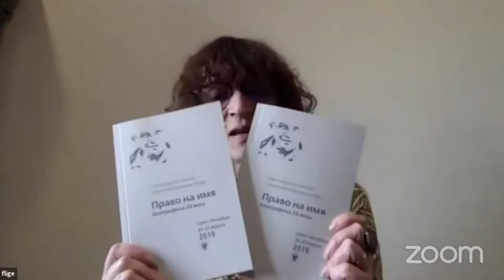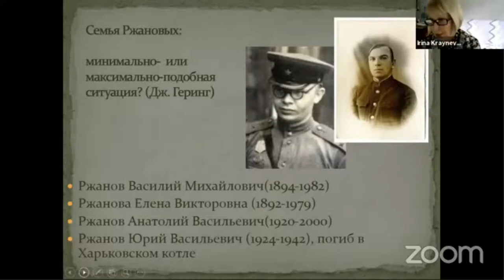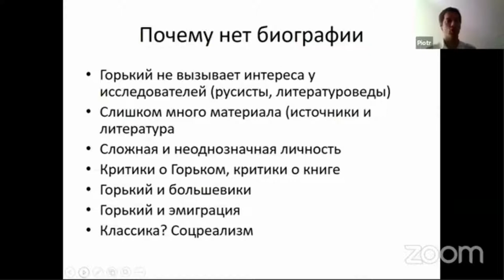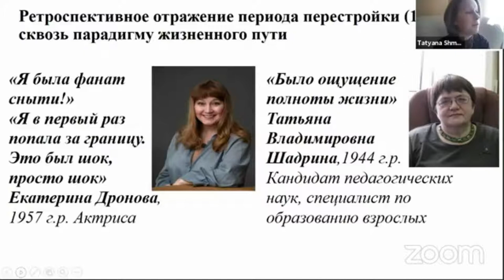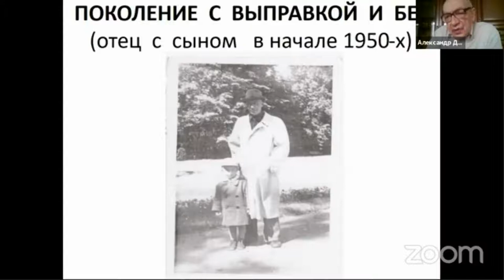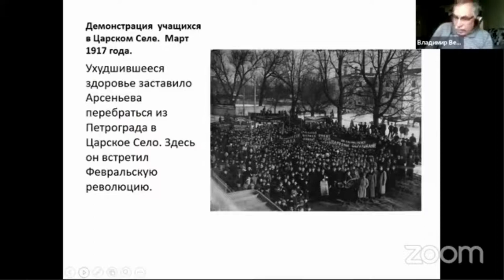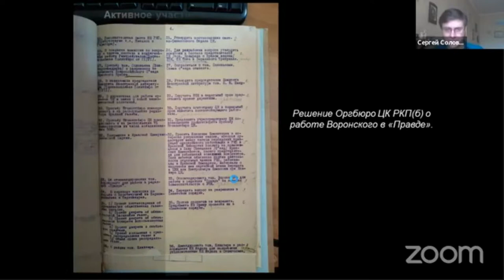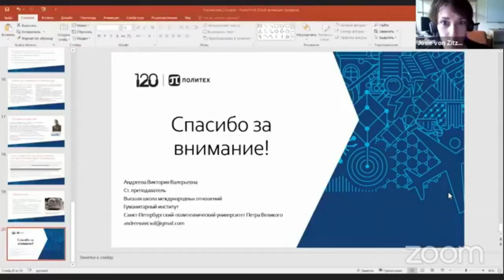"Право на имя" - 18 биографические чтения памяти Вениамина Иофе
Первый день Чтений. Расписание докладов:

00:00:05 - Ирина Флиге. Открытие 18-х Чтений

Первая панель: Модератор Александр Даниэль

00:05:34 - «Три товарища – три судьбы. Выпускники ИСПбУ 1910 года вне России». Сергей Фокин (Университет Пизы, Италия)

00:27:36 - «Из истории семьи Ржановых: Ораниенбаумский плацдарм». Ирина Крайнева (Институт систем информатики им. А.П. Ершова СО РАН, Новосибирск)

00:47:22 - «Биография Максима Горького - белое пятно польской русистики». Петр Глушковский (Варшавский университет, Польша)

01:14:27 - «Женские интервью на тему Перестройки в Ленинграде. Ценность женских нарративов для исторической памяти». Татьяна Шманкевич (СИ ФНИСЦ РАН, СПб)

01:30:45 - «Опыт реконструкции биографии пятикратно выжившего штабс-капитана». Юрий Мальцев (НДО Охраны памятников русской культуры в Эстонии, Таллин)

01:50:02 - Ответы на вопросы, поступившие к докладчикам

Вторая панель. Модератор Жозефина фон Цитцевитц

02:12:04 - «К.К. Арсеньев: эпилог (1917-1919)». Владимир Ведерников (Кафедра истории Отечества, науки и культуры Санкт-Петербургского государственного технологического института (технического университета), Петербург)

02:29:57 - «Субъективность советского рабочего в 1930-ые годы». Ева Смирнова (Департамент истории, НИУ ВШЭ, Петербург)

02:45:53 - «Автобиографии Александра Воронского: апология эстетических и политических принципов». Сергей Соловьёв (Shalamov.ru, Москва)

03:04:25 - «Биография репрессированного педагога и литературоведа Петра Антоновича Горчинского (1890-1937)». Виктория Андреева (Санкт-Петербургский политехнический университет Петра Великого, Гуманитарный институт, Высшая школа международных отношений, Петербург)

03:22:18 - Ответы на вопросы, поступившие к докладчикам.